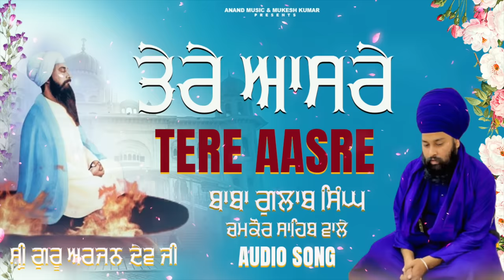ਤੇਰੇ ਆਸਰੇ | Tere Aasre | Baba Gulab Singh Chamkaur Sahib Wale | New Shabad 2024 | Anand Kirtan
Track  :- Tere Aasre

Ragi : Baba Gulab Singh Ji Faridkot Wale

Edit By :- Jaggi Handa